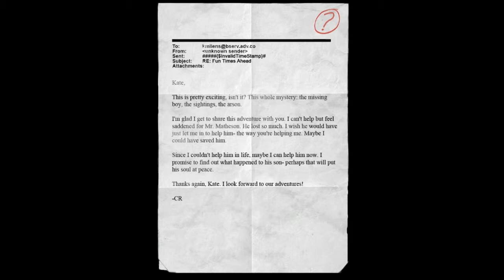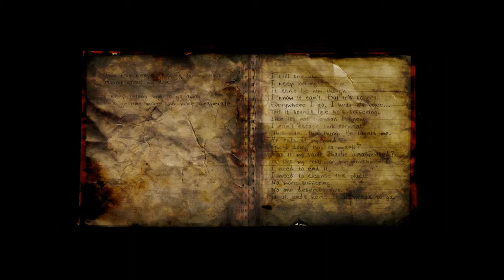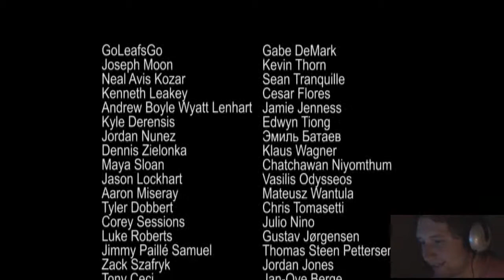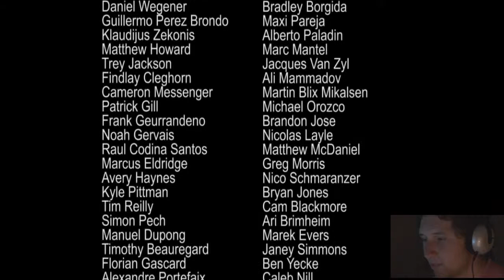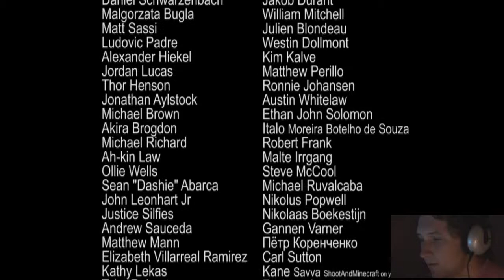Slender - The Arrival - #06: Finale in der Finsternis [Facecam] [ENDE]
Eine Taschenlampe.
8 Seiten.
Ein finsterer Wald.
Eine große Gestalt mit langen Armen, die auf der Jagd nach einem ist.
Diese 4 Komponenten reichten aus um einen der größten Internet-Indie-Game-Erfolge der jüngsten Zeit zu kreieren: Slender - The Eight Pages!

Abertausende wagten sich des Nachts in den finsteren Wald, der durch einen Maschendraht-Zaun begrenzt war, um sich unbewaffnet auf die Suche nach den 8 Papier-Zetteln zu machen, die von der Anwesenheit einer schlanken Figur im Wald zeugten. Unnötigerweise.
Denn kaum hatte man einige zusammen, schon wusste man, dass man nicht alleine war...

Auf diesen Erfolgs-Horror-Hit baut nun das Spiel Slender - The Arrival auf! Grafisch aufgehübscht und inhaltlich ausgebaut präsentiert sich der Nachfolger des kostenlosen Download-Games als klassischer Nachfolger: Angsteinflößend, Schreck-Einjagend, Nervenzereißend.

Genau das Richtige, nach dem ihr Zuschauer, euch auf Facebook ein Horror Let's Play mit Facecam gewünscht hattet! :D

+++ LET'S PLAY BEENDET +++

Meine Bewertung des Spiels:
5/10.

Es kostet nicht viel und dem entsprechend ist das Spiel.
Grafisch ist es im Vergleich zum Vorgänger sehr aufgehübscht worden. Das Spielprinzip ist ähnlich wie beim alten Slender.

Es ist erschreckend, hat eine üble Atmosphäre und fiese Gegner. Jedoch sind neue Gegner viel zu leicht unter Kontrolle zu bringen und das Spiel ist viel zu kurz. Ich hätte mir ehrlich gesagt mehr von 8-Pages-Nachfolge erhofft.